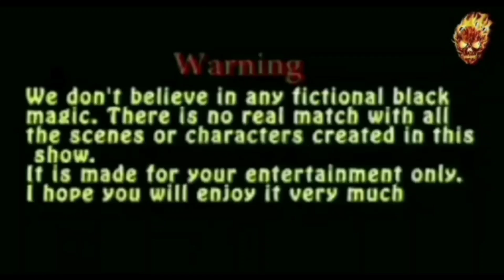AADAMKHOR MANAV RAKSHAS || आदमखोर शैतान ने लिया मानव राक्षस रूप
AADAMKHOR MANAV RAKSHAS || आदमखोर शैतान ने लिया मानव राक्षस रूप || door of death official

team Door of Death

Jai salasir darbar 🙏

Important Notice
This channel only reaches you and the stories that happen in real life. Our aim is not to hurt any caste, religion or community. Weak hearted videos are not seen and children are away and you can also watch my videos as entertainment. Make sure to subscribe to the channel that likes the true event, so let's go today again in the city of ghosts and see is video mein jo Janwar dikhaya Gaya hai vah ham khud Ek lekar gaye the ise kisi prakar se koi Hani nahin pahunchai hai ise ham Jinda lekar wapas aaye hain aur is video mein jo bhi kuchh dikhai de raha hai vah sare hamare team member hai yah video kisi ki bhavnaon ko pahunchane ke liye nahin hai
DOOR OF DEATH